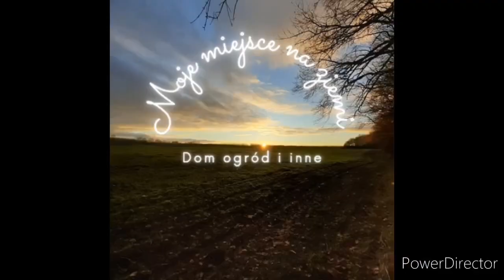Ogarniam parapety i co w doniczkach z imbirem i kurkumą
Korzystając z okazji że pogoda nie dopisuje postanowiłam  poprzesadzać pelargonie i inne rośliny które bardzo zaniedbałam.
Jeszcze muszę zrobić półki ale na to póki co brakło czasu .Zapraszam do oglądania.